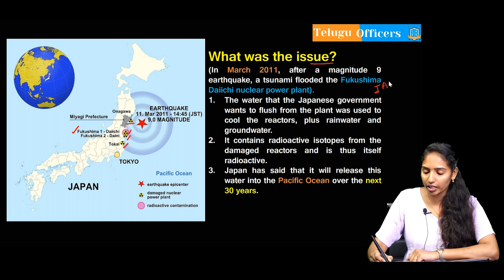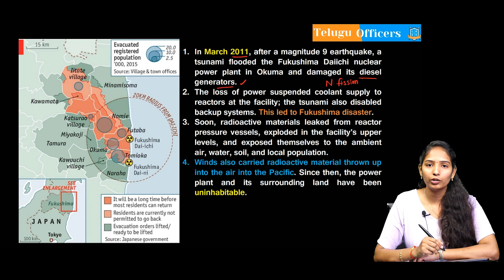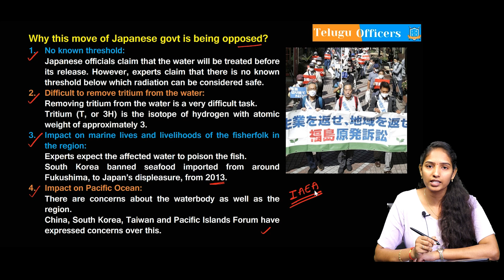ఫుకుషిమా అణు కర్మాగారం - రేడియోధార్మిక నీరు సముద్రంలోకి విడుదల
Phone:
Address:
La Excellence IAS
1st floor, #1-10-223/s,